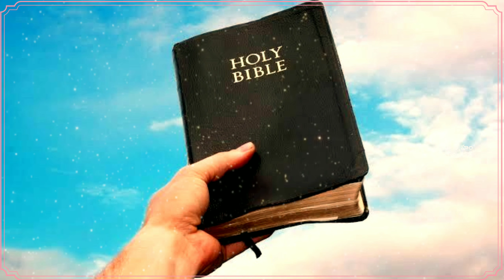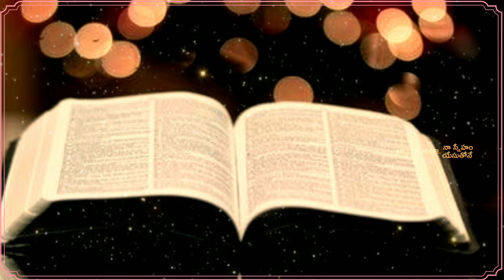📖బైబిల్ ఆవిర్భావం || 𝟮 𝗠𝗶𝗻𝘂𝘁𝗲𝘀 𝐒𝐇𝐎𝐑𝐓 𝐌𝐄𝐒𝐒𝐀𝐆𝐄 || 𝙸𝚗 𝚃𝚎𝚕𝚞𝚐𝚞 || 𝐁𝐞𝐮𝐥𝐚𝐡 𝐀𝐧𝐠𝐞𝐥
𝗣𝗿𝗮𝗶𝘀𝗲 𝘁𝗵𝗲 𝗟𝗼𝗿𝗱 Every One Must Watch Don't Miss it ||
2MINUTES SHORT MESSAGE ||

👉𝗖𝗼𝗽𝘆𝗿𝗶𝗴𝗵𝘁 𝗡𝗼𝘁𝗲 :- 𝐓𝐡𝐢𝐬 𝐯𝐢𝐝𝐞𝐨 𝐛𝐞𝐥𝐨𝐧𝐠𝐬 𝐭𝐨 𝐁𝐞𝐮𝐥𝐚𝐡 𝐀𝐧𝐠𝐞𝐥 𝐲𝐨𝐮𝐭𝐮𝐛𝐞 𝐜𝐡𝐚𝐧𝐧𝐞𝐥 𝐚𝐧𝐝 𝐢𝐬 𝐧𝐨𝐭 𝐭𝐨 𝐛𝐞 𝐫𝐞𝐮𝐬𝐞𝐝 𝐃𝐨𝐧'𝐭 𝐞𝐝𝐢𝐭 𝐭𝐡𝐢𝐬 𝐜𝐨𝐧𝐭𝐞𝐧𝐭,𝐃𝐨𝐧'𝐭 𝐫𝐞𝐮𝐬𝐞 𝐢𝐭.𝐈𝐟 𝐲𝐨𝐮 𝐮𝐬𝐞 𝐚𝐧𝐲 𝐯𝐢𝐝𝐞𝐨𝐬 𝐨𝐟 𝐦𝐢𝐧𝐞 𝐈 𝐰𝐢𝐥𝐥 𝐢𝐬𝐬𝐮𝐞 𝐜𝐨𝐩𝐲𝐫𝐢𝐠𝐡𝐭 𝐂𝐥𝐚𝐢𝐦.